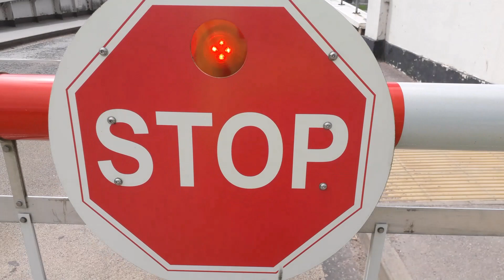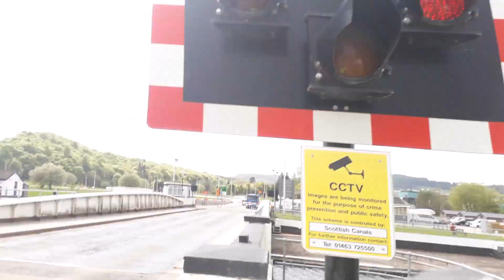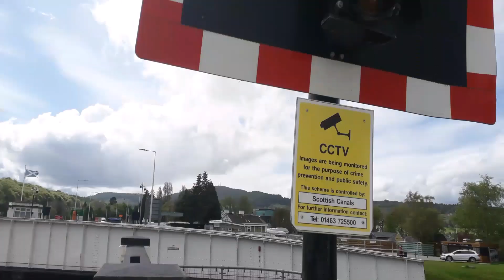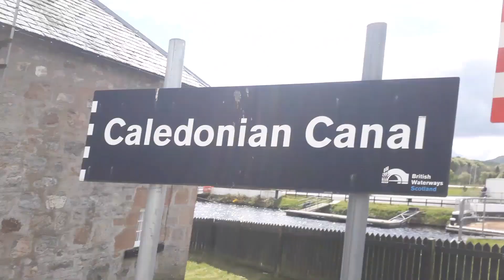Tomnahurich Swing Bridge, Glenurquhart Road, Inverness